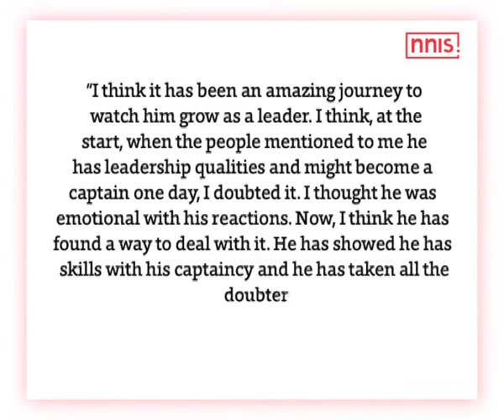AB De Villiers Once Doubted Kohli’s Leadership Skills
AB de Villiers once doubted Virat Kohli’s leadership skills, but now has a change of opinion after India’s successful extended home season.